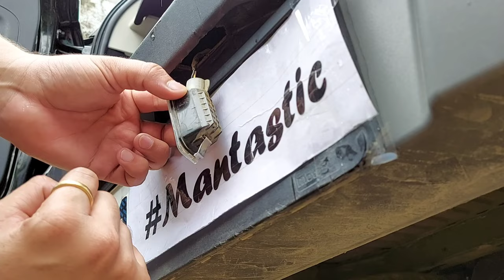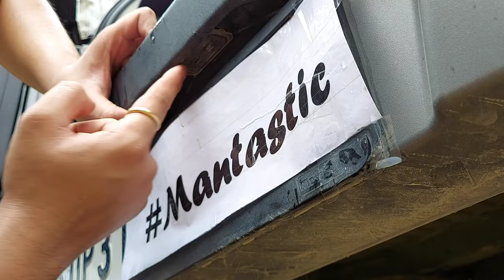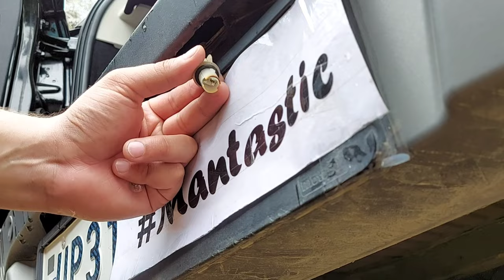Installed LED cabin & number plate lights in my EcoSport 🔥| DIY | Mantastic Vlogs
Do-it-yourself
LED cabin, boot & number plate lights installation in my EcoSport titanium diesel.

Give your Car a different look with simple & cheap modification  🔥

LED Cabin lights

LED Boot lights

LED Number plate lights

mi Basic Car charger
mi USB Cable - 120cm
mi Type C cable
mi two in one usb + type C cable
Boat type C premium braided cable
3.5mm Aux Cable
Microfiber cloth

to never ever miss any of my Mantastic updates.

“Copyright  @MantasticVlogs  . Any reproduction or illegal distribution of the content in any form will result in immediate action against the person concerned.”